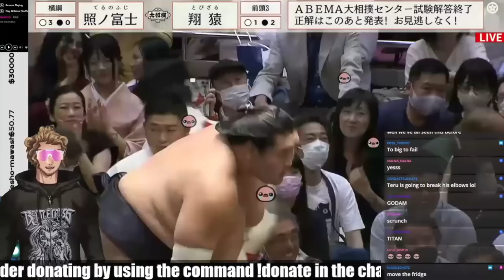THE RETURN OF THE YOKOZUNA! Terunofuji Terrorizes for his 8th Yusho! All 15 days of Natsu '23!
I knew it would happen! I knew he would come back and win the yusho! I was hoping for a 15-0 but alas not everything can come to pass... Surely this removes any doubts that he is weakened and he should only return stronger!